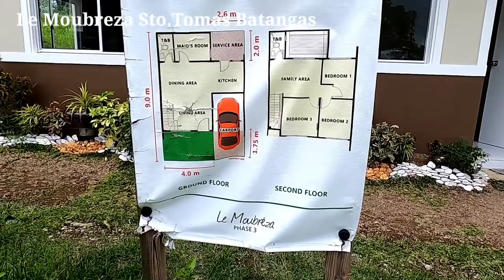Le Moubreza Sto.Tomas | Jasmin Expanded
LE MOUBREZA PH 3, BRGY. SAN ANTONIO, STO. TOMAS BATANGAS

Enjoy the blissful living with view of the majestic Mt. Makiling with easy access to the commercial establishments in the heart of Sto. Tomas!!!

Elegant and Durable Jasmine Duplex And Single Attached
available thru :

✔️BANK FINANCING

LTS No. 228,229,230

Visit Our Model Units at Le Moubreza Ph2.

Reserved Now for only 7k for Jasmine Duplex and 8k for Jasmine Single attached.

Jasmine Duplex
Tcp: 1,814,000
reservation: 7k
equity: 115k payable in 16mos
7,187 mothly equity
pagibig amort.: 10,555

Jasmine Single
tcp: 1,949,000
reservation: 8k
equity: 150k
montlhy equity: 8,333
monthly pagibig: 11,173
required income: 37,245

Distance to Key Locations:
📍7 mins away from Sto. Tomas Public Market, Pure gold and St. Frances Cabrini Medical Center
📍 8 mins away from PUP Sto. Tomas
📍 15 mins away from FPIP
📍 15 mins away from Tanauan
📍 19 mins away from Padre Pio Shrine
📍 Less than 30 mins away from Turbina
📍 55 Mins away from Metro Manila

Melinda Tandang
prc no 009881
Dhusd no 03698